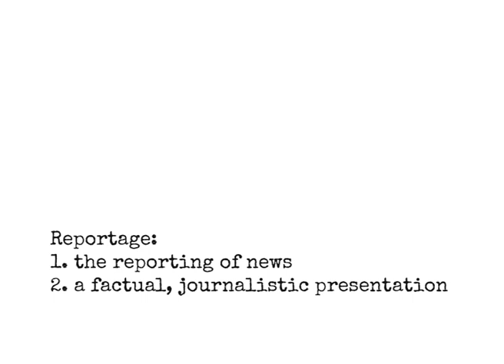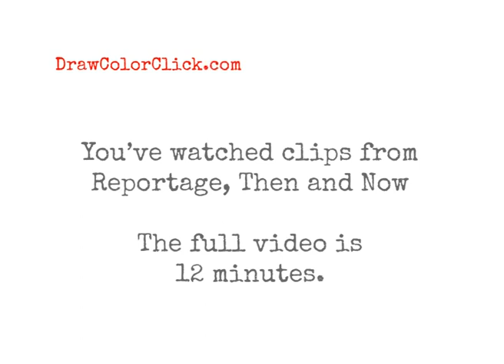ClipReportage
An exploration or past and current illustration used as journalistic reporting.